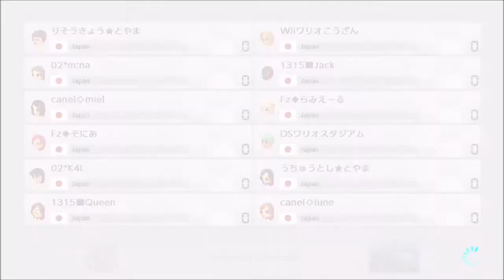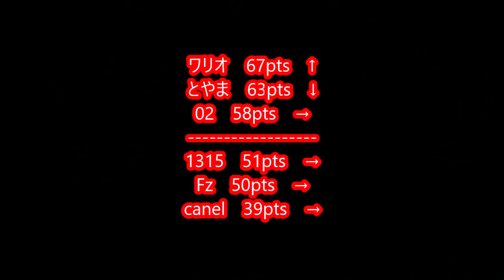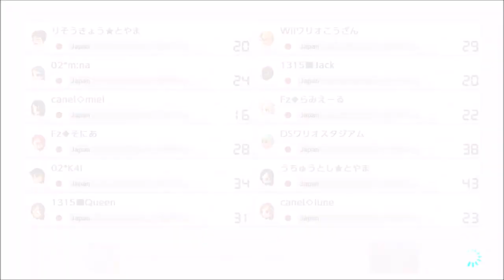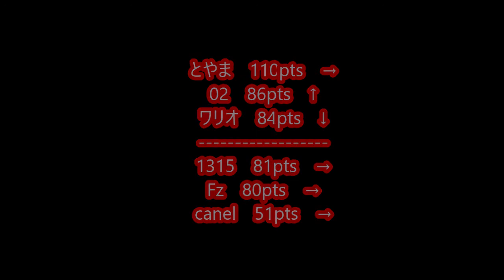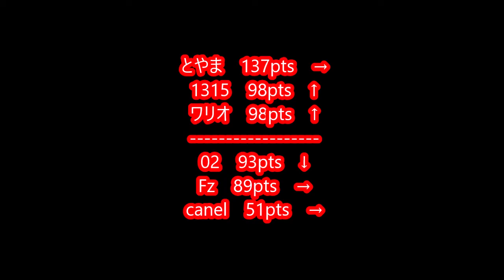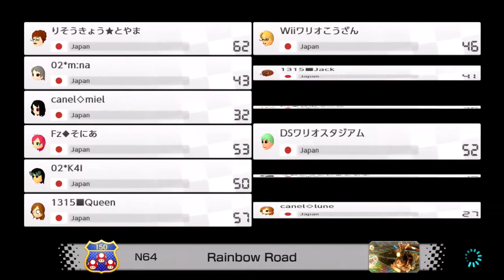【MK8DX】180930 第7回タッグ杯4回戦2組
上位3チーム通過
相方AK